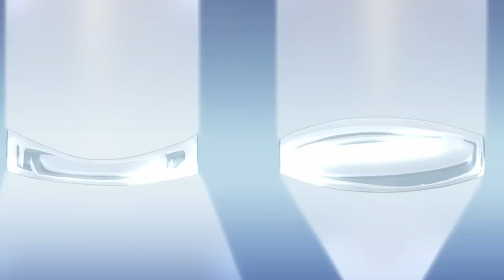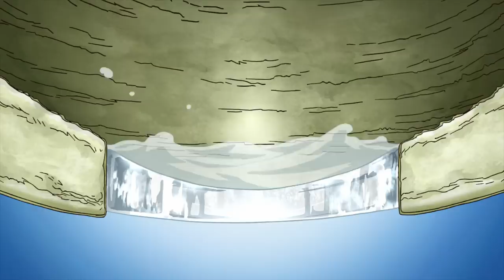Đường đến đại chiến Thạch Giới | Recap Xàm: Dr. Stone nửa sau mùa 1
Mobile: Mr. Nguyễn Văn Linh
Zalo (nhanh nhất) và SĐT: 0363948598